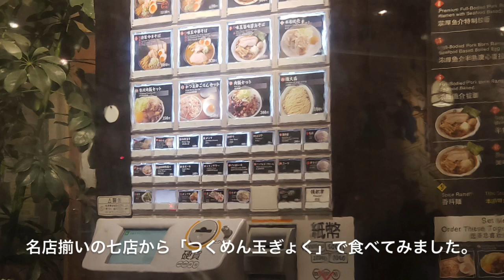「卵かけごはん」に絶句。「つけめん 玉ぎょく 」品達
久しぶりに「品達七人衆」行きました、以前にも有ったのか記憶にないのですが、「つけめん玉ぎょく」が良いと一緒に行った友達達の意見が多く入ってみました。大正解でした。つけ麺も美味しいし、卵かけごはんが美味しい。家でも最近はこの食べ方です。